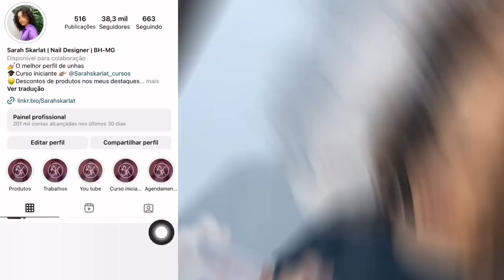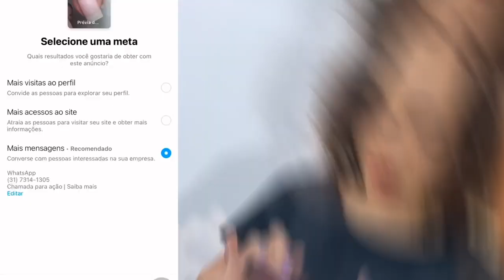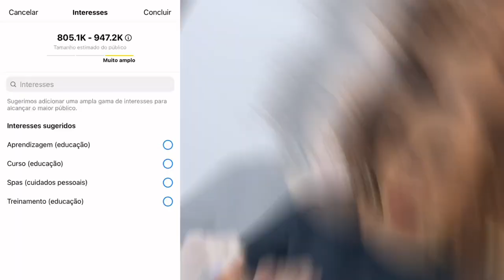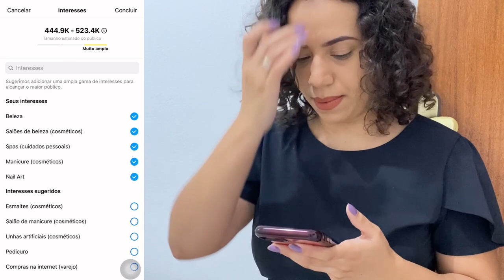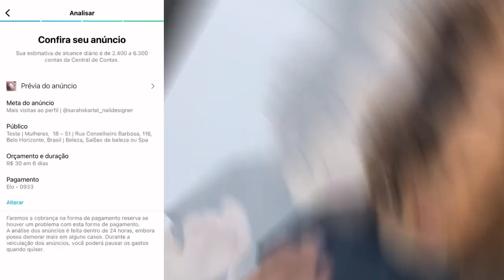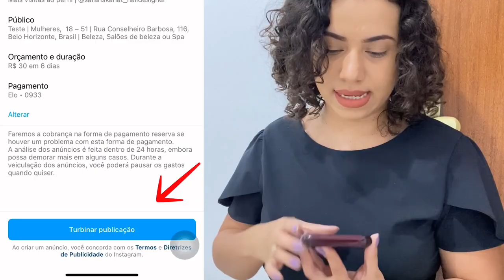Turbinando Publicações no Instagram pelo Celular | Guia Completo 2023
🔻Quer aprender a captar e fidelizar clientes do zero?  Por apenas 59,90$ participe do meu treinamento clicando aqui🔻

🔻Perfis que vão ajudar você a crescer no instagra🔻

🔻Se você quer dominar os anúncios online, clique aqui e participe desse treinamento🔻

Olá, seja bem-vindo(a) ao meu canal! Neste vídeo, vou te mostrar como turbinar suas publicações no Instagram utilizando apenas o celular e gastando pouco dinheiro. Aprenda a anunciar no Instagram de forma eficiente e obtenha resultados surpreendentes!

📱 Como Anunciar no Instagram pelo Celular | Guia Completo
Quer descobrir como anunciar no Instagram pelo celular? Este tutorial abrangente é ideal para você. Vou te mostrar passo a passo como fazer anúncios eficazes sem a necessidade de um computador. Aprenda as estratégias certas para impulsionar suas publicações e alcançar um público maior.

🎯 Como Fazer Anúncios no Instagram | Dicas Valiosas
Se você está se perguntando como criar anúncios no Instagram, você veio ao lugar certo! Vou compartilhar técnicas avançadas e truques poderosos para você criar anúncios impactantes que realmente geram resultados. Aproveite todo o potencial do Facebook Ads e alcance o público certo.

💰 Como Criar Anúncios no Instagram Gastando Pouco
Não é necessário gastar uma fortuna para criar anúncios no Instagram. Neste vídeo, vou te mostrar estratégias eficazes para criar anúncios no Instagram gastando pouco dinheiro. Descubra como maximizar o retorno do seu investimento e obter resultados sólidos, mesmo com um orçamento limitado.

🚀 Turbine suas Publicações no Instagram | Dicas Práticas
Quer aprender como turbinar suas publicações no Instagram? Vou compartilhar dicas práticas para aumentar o alcance e o engajamento das suas postagens. Saiba como utilizar o Instagram Ads de forma estratégica e impulsione seus resultados.

⭐ Vale a Pena Turbinar Publicações no Instagram?
Se você está se perguntando se vale a pena turbinar suas publicações no Instagram, este vídeo irá te mostrar os benefícios e as vantagens desse investimento. Descubra como o botão "Promover" no Instagram pode impulsionar suas postagens e alavancar sua presença online.

🎥 Turbinar Reels no Instagram | Destaque-se na Plataforma
Além de turbinar suas publicações, vou te ensinar como turbinar seus Reels no Instagram. Descubra como criar conteúdo envolvente e aumente sua visibilidade na plataforma. Aproveite ao máximo essa função popular do Instagram e conquiste uma audiência apaixonada.

Assista a este vídeo agora mesmo e aprenda como turbinar suas publicações no Instagram usando apenas o celular e gastando pouco.